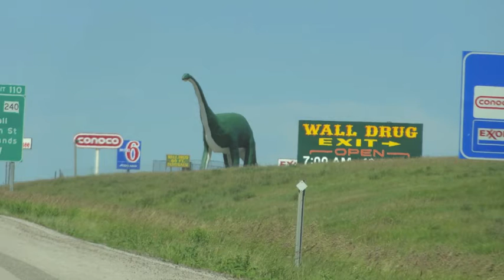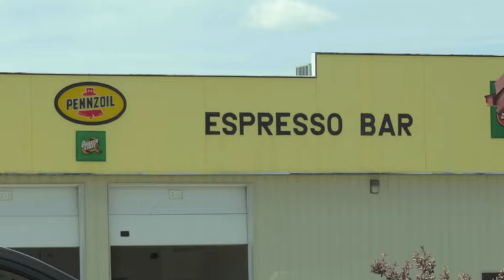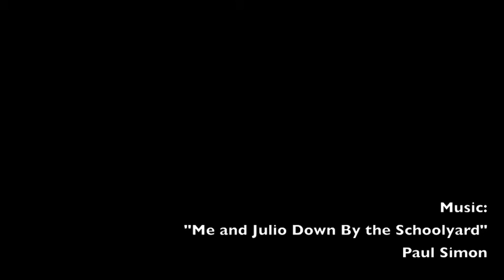Out West 2011 - Day 4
Badlands, NP to Mt. Rushmore
Layover in Wall, SD at Wall Drug
Rodeo in Wall, SD